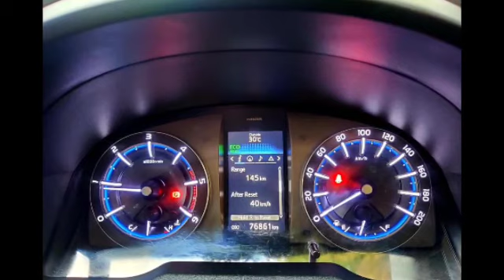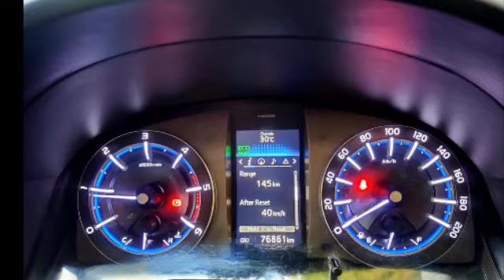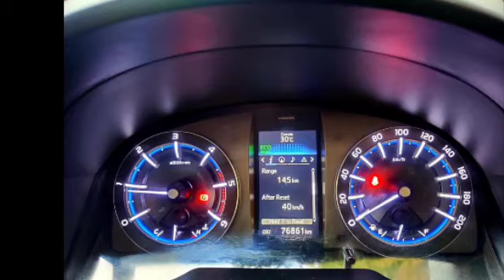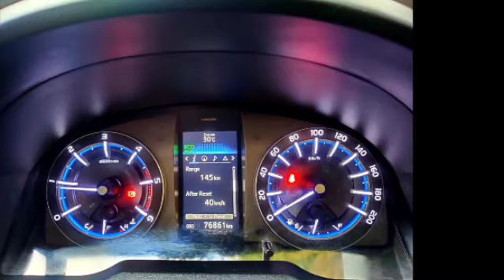Toyota Innova Crysta Car Used Car Sales in tamil nadu bala tex car sales and buying online Service